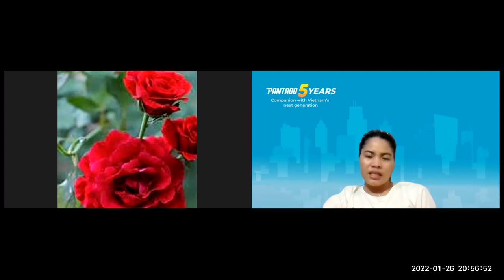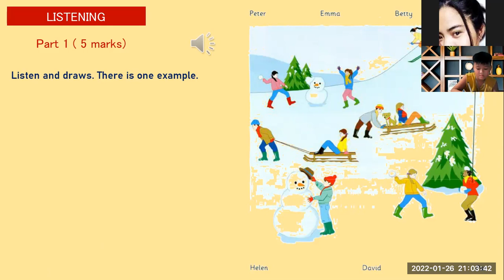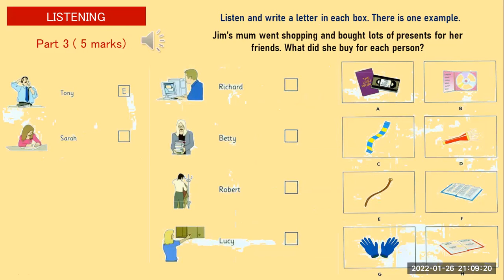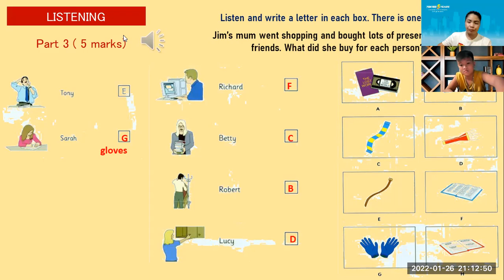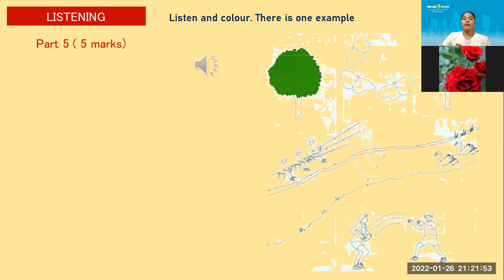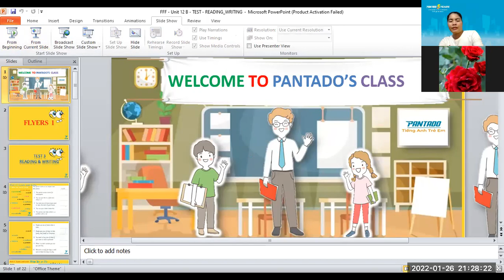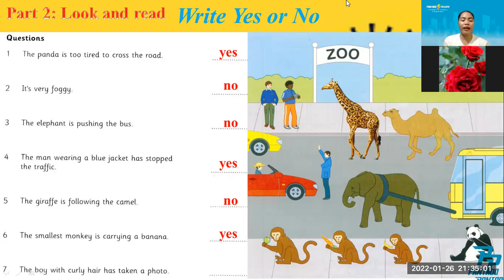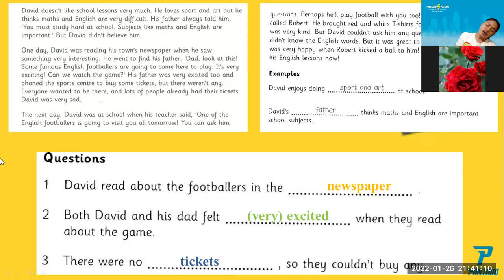PK2111100_FFF _UNIT12ABC TEST LISTENING,READING AND WRITING-SPEAKING_01262022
Good job!
-Believe yourself.
-Always study hard to enhance all your skills.